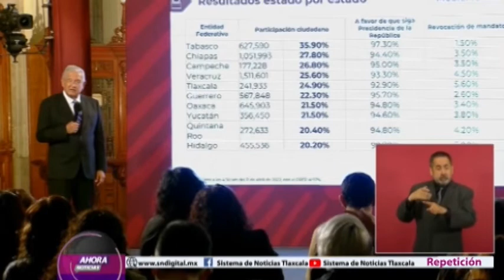“Que siga la democracia” reconoce participación tlaxcalteca en la consulta de Revocación de Mandato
La Asociación civil, destacó que Tlaxcala alcanzó el 25% de participación, colocándose por encima de la media nacional que osciló entre 17 y 18 por ciento.